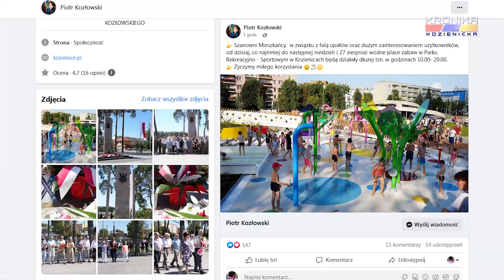Nowe godziny otwarcia Parku Rekreacyjno - Sportowego